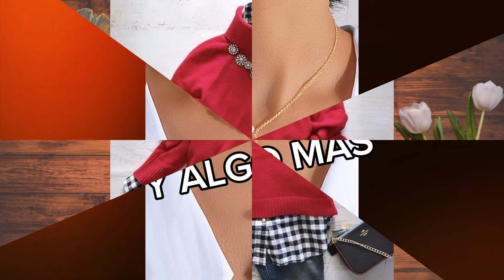Pantalón y Suéter en Color Rojo la Mejor Mancuerna ✔ Pants and Sweater in Red the Best Dumbbell 😍💫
Chicas bonito inicio de semana espero les sea leve, en estas ideas nuevas con suéter rojo, vamos a encontrar diferentes diseños que te van a encantar, en algunas de estas ideas encontramos suéter rojo moderno con un diseño juvenil como lo es el de escote tipo campesino con mangas tipo campana que se ve espectacular con unos jeans azules y calzado rojo tipo choclo, este diseño de escote también se puede encontrar con  manga normal, si te gustan los suéter estampados también vamos a encontrar rojos en  combinación con el color negro, si bien este tipo de suéter va excelente con pantalón en color negro lo cierto es que con jeans azules también luce divino puedes ver esta última opción  de outfit en el video.

Los suéter abiertos con botones al frente se ven hermosos para usarse con camisas oversize de cuello en color blanco, este puede ir a su vez con jeans azules o en color negro, el calzado lo puedes variar entre deportivos o calzado mocasín cualquiera de los dos se ven divinos, incluso hoy en día como esta de moda el calzado estilo maryjane lo puedes usar este se verá lindo con estas dos prendas y si se le agregas este calzado en un color rojo te vas a ver fantástica y estarás en tendencia,  podemos ver jersey rojos de cuello de tortuga con diseño en su tejido tipo trenza que se ven muy sofisticado este estilo de suéter lo veras en un look con jeans que vienen diseñados con perlas blancas y rojas en la parte del tobillo agregándole modernidad a este outfit.